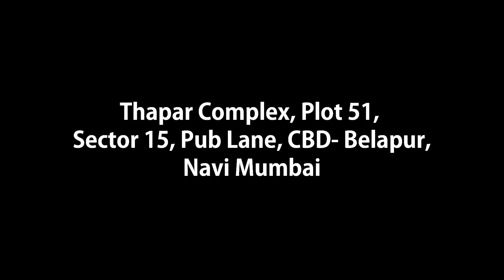Navi Mumbai Food || Barcelos || Navi Mumbai Guruji.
A newly opened Portuguese themed restaurant in navi Mumbai. That serves good Portugal style grilled chicken dishes, Peri- peri Sauces , Mexican African Dishes & Continental. Black Burger to be frank I found first time in Navi Mumbai. Comfortable Seating Arrangements are at outdoor as well as indoor. Cozy Ambiance Few Lights Music Simple yet attractive articles used for décor.